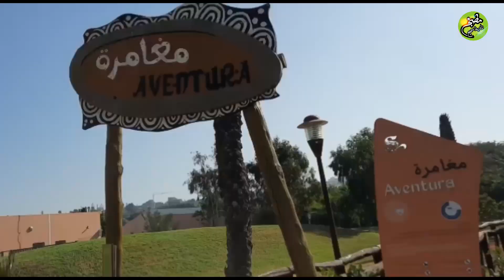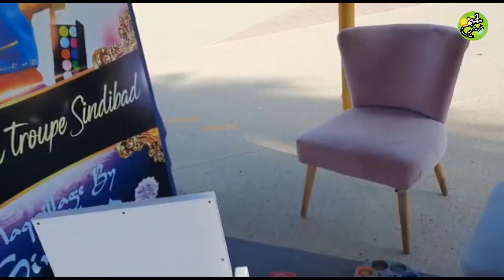جولة ممتعة مع أطفالي في حديقة الألعاب سندباد عين الذياب فرجة ممتعة sindibad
جولة ممتعة مع أطفالي في حديقة الألعاب سندباد عين الدياب فرجة